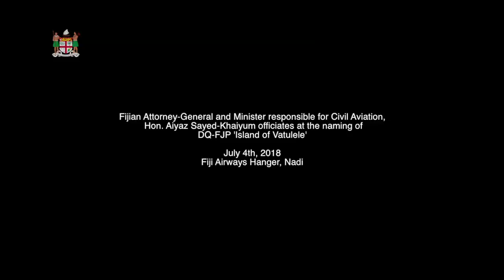Fijian AG and Minister for Civil Aviation officiates at welcoming of 'Island of Vatulele'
Fijian Attorney-General and Minister responsible for Civil Aviation Hon. Aiyaz Sayed-Khaiyum today officiated at the welcoming of the newest addition to the Fiji Airways fleet - the 'Island of Vatulele'.